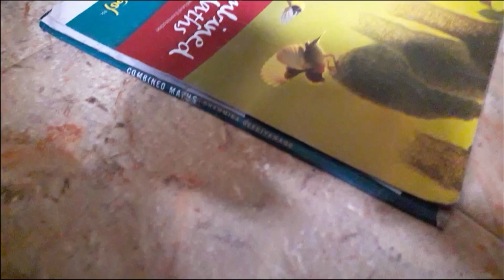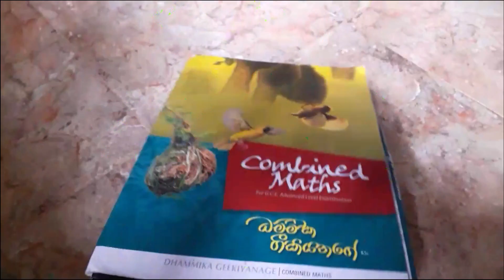Marker-based AR Dinosaur Application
## Overview

This project is a marker-based augmented reality (AR) mobile application that brings three types of dinosaurs to life in the user's environment. The app utilizes Vuforia and Unity to detect specific markers and trigger the appearance of dinosaur models, which can then walk around the user's space.

## Features and Functionality

- **Marker-based AR**: The app uses image targets (markers) to detect and place 3D dinosaur models in the user's environment.
- **Multiple Dinosaur Types**: The app features four different types of dinosaurs: [Dinosaur Names].
- **Animated Dinosaurs**: The dinosaur models are animated to walk around the user's space, creating an immersive experience.
- **Interactive Environment**: In addition to the dinosaurs, the app includes environmental elements such as coconut trees, bushes, and rocks to enhance the scene.

## Development Process

### 1. Setup Unity Environment

- Installed Unity [version] and configured the project settings for mobile development (Android/iOS).

### 2. Setup Vuforia Plugins

- Integrated the Vuforia AR Plugin for Unity to enable marker-based AR functionality.

### 3. Vuforia Database Creation

- Created a Vuforia database and configured four image targets (markers) to be used for triggering the appearance of different dinosaur models.

### 4. Target Image Configuration

- Imported the target images into the Vuforia database and configured their properties (size, orientation, etc.).

### 5. Convert 3D Models

- Converted the dinosaur models from OBJ format to FBX format for compatibility with Unity.

### 6. Create Materials and Textures

- Created materials and applied textures to the dinosaur models, coconut trees, bushes, and rocks to enhance their visual appearance.

### 7. Integrate Animations

- Imported and integrated animations for the dinosaur models to make them walk around the user's space.

### 8. Rig and Animation Configurations

- Set up the rig and animation configurations for each dinosaur model to ensure smooth playback of the walking animations.

### 9. Animate States Configurations

- Configured the animate states for the dinosaur models to trigger the walking animations based on specific conditions (e.g., marker detection).

### 10. Build and Test

- Built the Android (or iOS) compatible APK file and tested the app on a mobile device, ensuring proper marker detection, dinosaur model placement, and animation playback.

1. In the `Start` method, the script initializes the `Animator` component attached to the dinosaur model and finds the target (player) GameObject using its tag.
2. In the `Update` method, the script calls the `HandleWalking` method to handle the walking animation.
3. The `HandleWalking` method calculates the distance between the dinosaur and the target (player).
4. If the distance is greater than a specified threshold (2 units in this case), the script sets the `isWalking` parameter of the Animator to `true`, which triggers the walking animation.
5. The dinosaur's position is then moved towards the target's position using `Vector3.MoveTowards`, and its orientation is adjusted to face the target using `transform.LookAt`.
6. If the distance is less than or equal to the threshold, the script sets the `isWalking` parameter to `false`, stopping the walking animation.